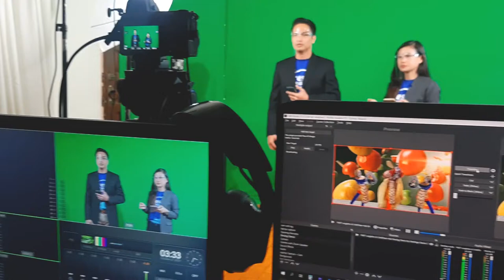How to livestream a virtual event using green screen behind the scenes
How to livestream a virtual event behind the scenes. Launching of the new Cold Hub facility of Fast Cargo located in Consolacion Cebu.

Video and Livestream service provided by Instaklic Events Services.